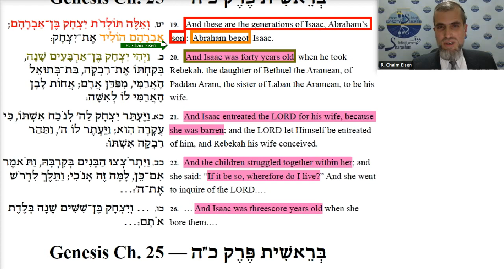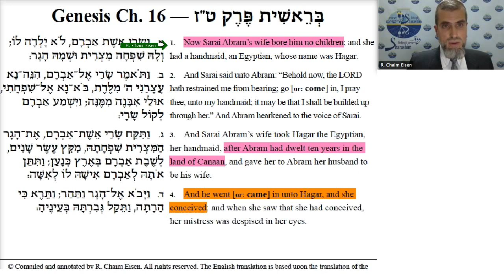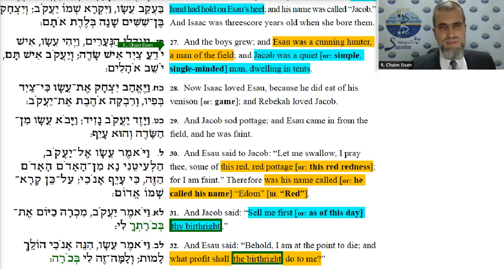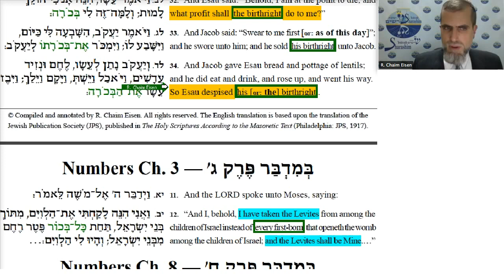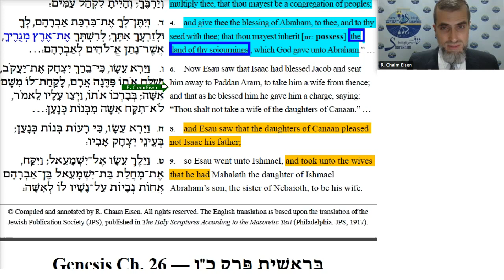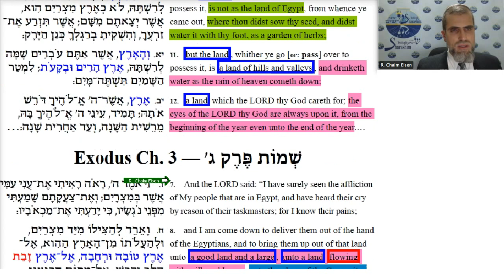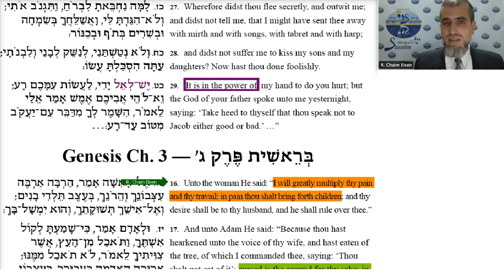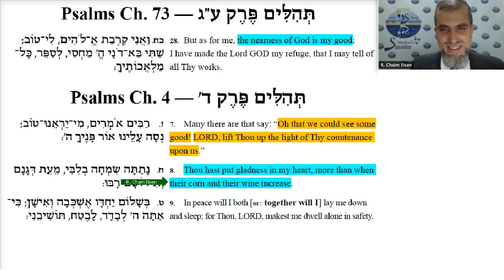Genesis 25-26: Kiezen om Dieper te Kijken — of Niet (met vertaling Nederlands/Dutch)